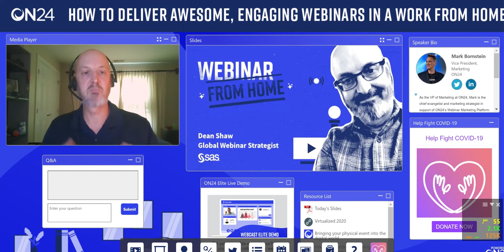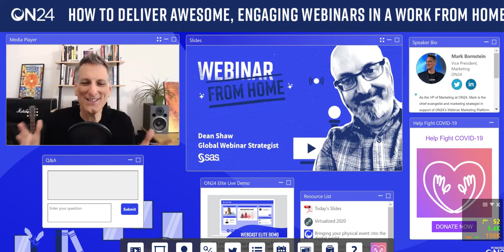On24 Webinar about - How to Use On24 Creatively